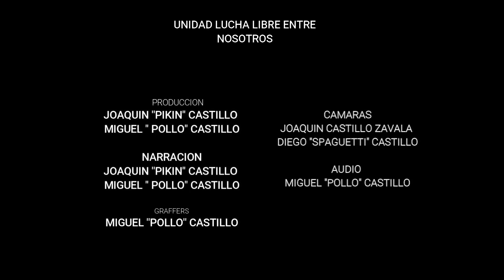LUCHA ESPECIAL 2 DE ABRIL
PRINCIPE ARION Y SILVER WOLF VS DRAGON MUERTE Y WILLOW BROOKS